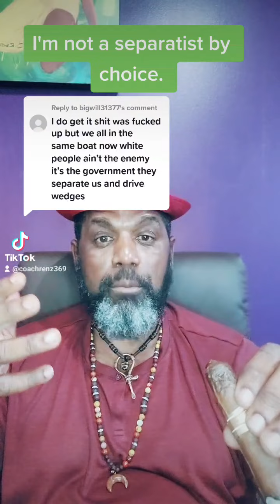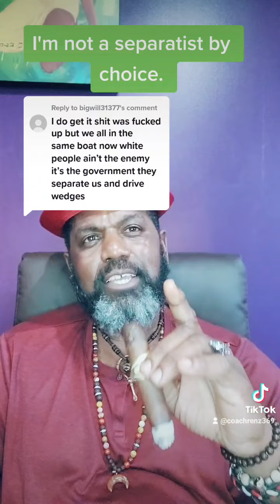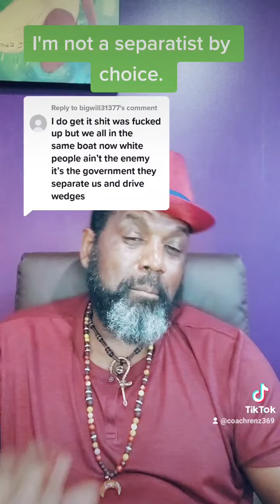I'm not a separatist by choice